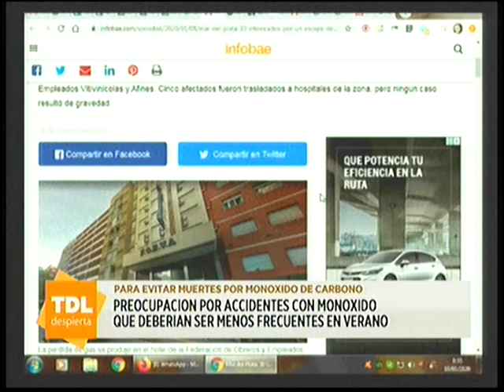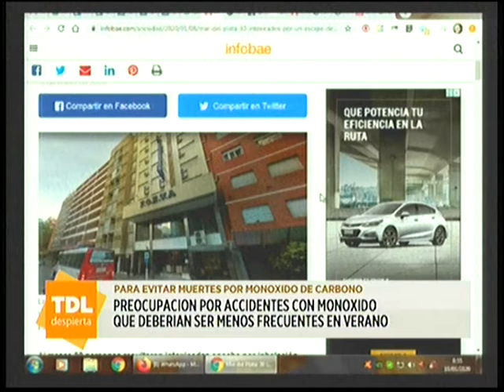Miguel Ponce en el desayuno de Tandil Despierta